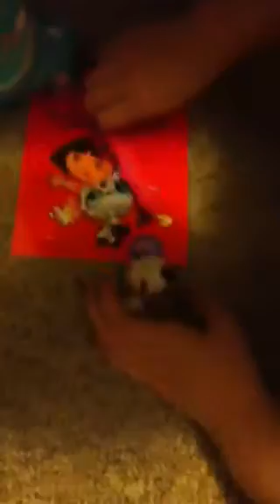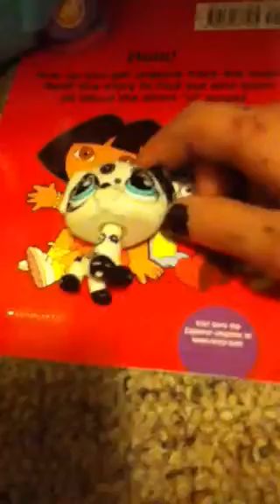Csi my Pet shop last part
Fughjcjv